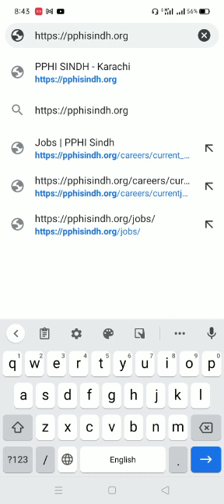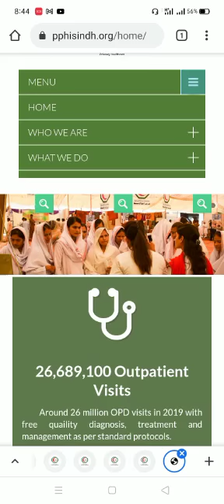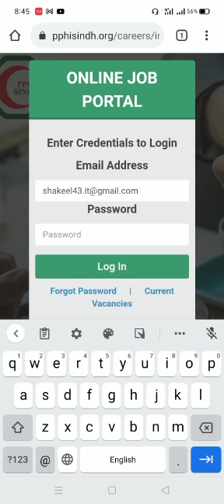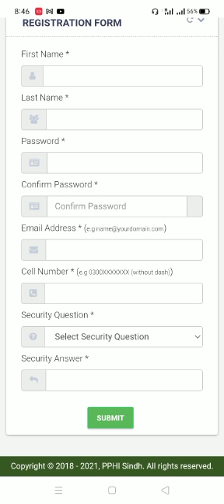PPHI easy way to apply online - Login issue resolved - PPHI New JOBS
Hope this 3 minutes video will be helpful to apply online for PPHI Sindh current jobs.
Forward to interested candidates who wants to apply.

پي پي ايڇ آئي ۾ ھاڻي جيڪي نوڪريون آيون آهن،
 انھن ۾ اپلائي ڪرڻ دؤران ڪافي دوستن کي ڏکيائي ٿئي پئي،
ان حوالي سان ھي ٽن منٽن جي وڊيو ٺاھي آھي
اميد ته دوستن کي رھنمائي ملندي.